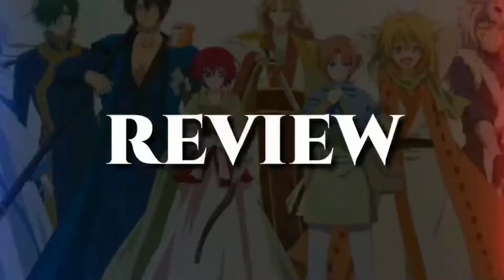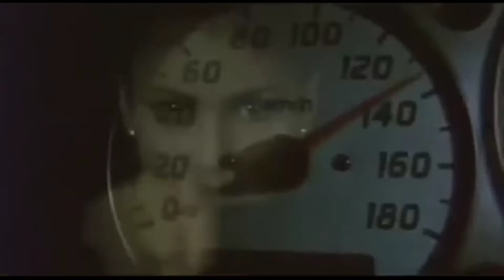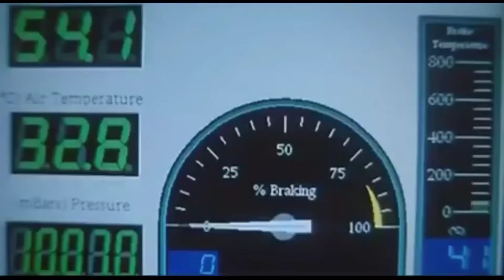Apa yang terjadi jika pembalap berhadapan dengan gangster || Alur Evolusi KL drift